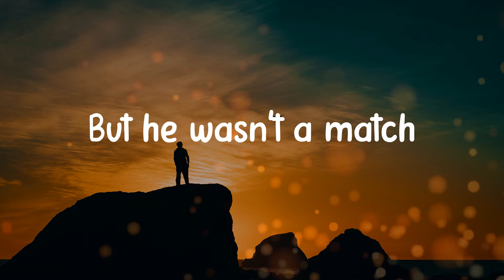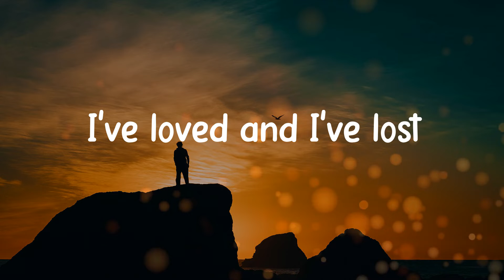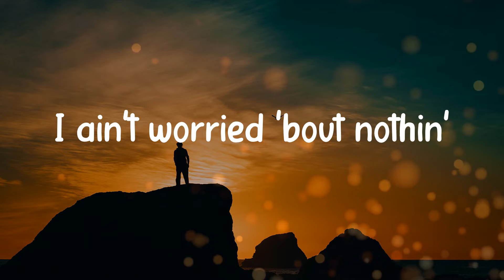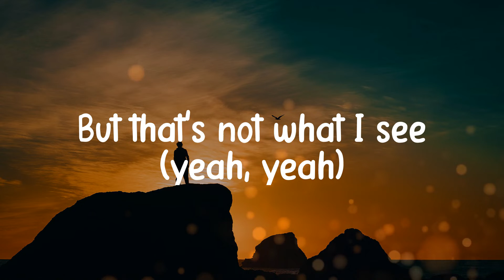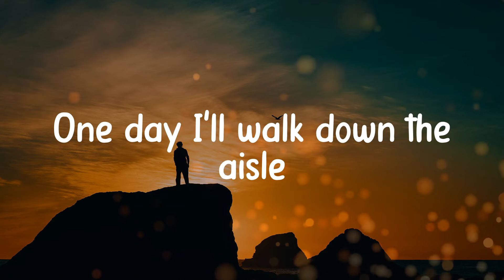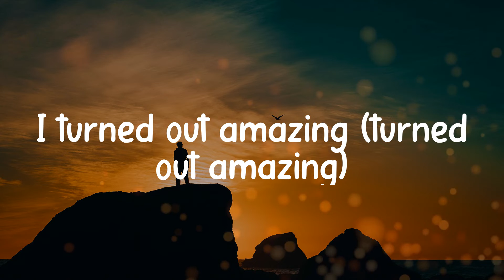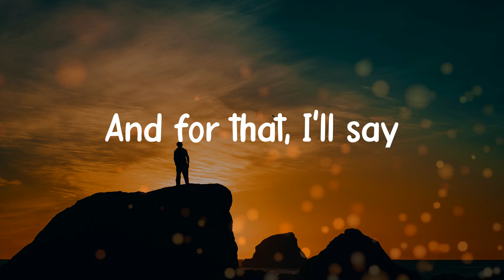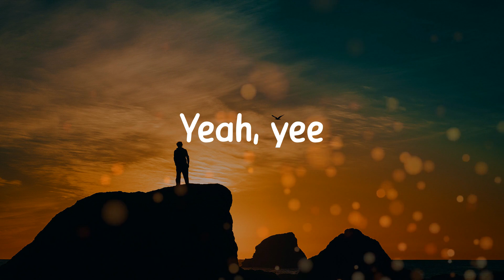Ariana Grande - thank u, next (Lyric video)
Lyrics:
Yeah, 𝚢ee
Yeah, 𝚢ee